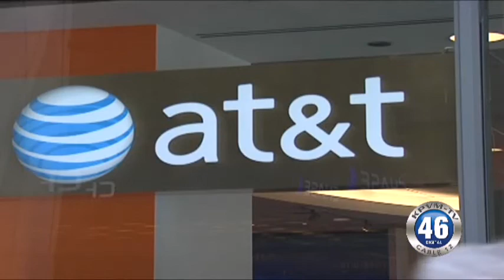03/11/2014 First Business Brief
03/11/2014 First Business Brief